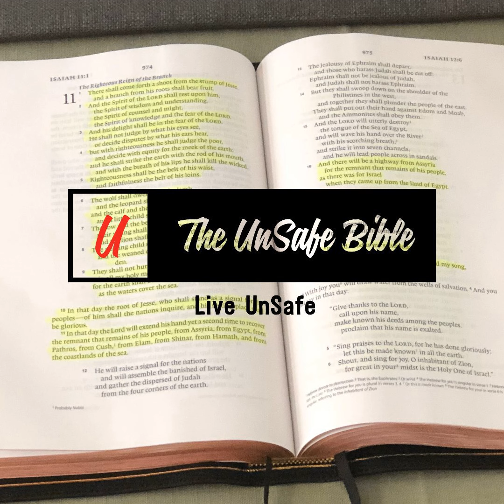Touring the Spiritual World with God Part 1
Have you ever stopped to think about the spiritual realm? Hollywood has sensationalized the spiritual realm with their depiction of angels and devils. You’ve seen them…personified as a little angel on one shoulder and a little devil on the other? Today Pastor Ken helps us TRULY see what the spiritual world is like. The one thing you will learn is that the spiritual realm is VERY REAL and directly affects your daily life. And as we just heard from Pastor Ken a moment ago, God uses YOU in the physical world daily!